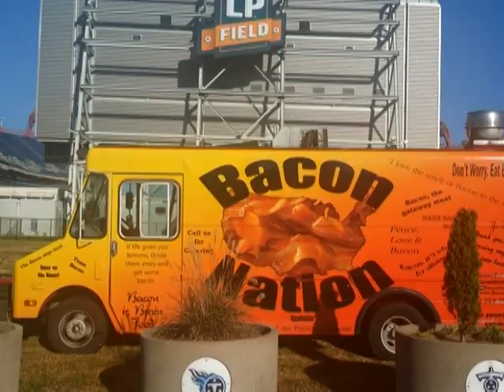"Food Trucks For Kids" Toy Drive December 20th, 2014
Food Truck For Kids Toy Drive
-Supporting The Last Minute Toy Store-
12/20/14 - 11AM - 4PM
3601 Hillsboro Pike